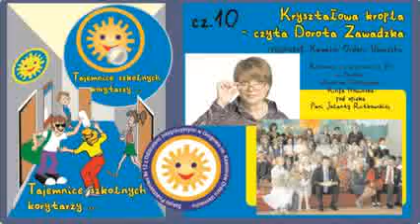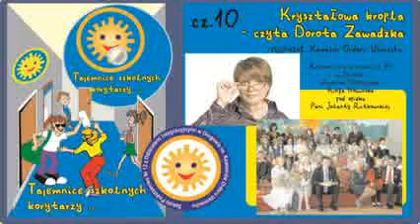10 "Kryształowa kropla" - czyta Dorota Zawadzka "SUPERNIANIA"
Autorzy: Weronika Dobrzyńska, Kinga Nowińska z kl VI, opiekun Jolanta Rutkowska
Od słonecznej dwunastki - audiobook dla dzieci od dzieci.
Audiobook został nagrany na podstawie książki napisanej wspólnie przez dzieci i nauczycieli z całej Polski - ze Szkół i Placówek im. Kawalerów Orderu Uśmiechu. "Tajemnice Szkolnych Korytarzy", to książka niezwykła, ucząca wartości. Celem powstania książki jest krzewienie wśród młodych ludzi idei Kawalerów Orderu Uśmiechu: tolerancji, przyjaźni, dobroci, zrozumienia drugiego człowieka, pomocy. Audiobook został nagrany z myślą o dzieciach, mających problem z czytaniem ze względu na swoją niepełnosprawność.

Głosu do nagrania użyczyli Kawalerowie Orderu Uśmiechu: Marek Michalak, który równocześnie jest Rzecznikiem Praw Dziecka, Jan Wojdak, Anna Dymna, Jerzy Stuhr, Dorota Zawadzka, Ewa Błaszczyk, Jolanta Grabowska-Markowska. Usłyszymy również Pana Bogdana Mikołajczyka, który zajął się całą logistyką nagrania płyty, jak również dyrektora, nauczycieli i uczniów z SP 12. Płyta nie ma charakteru komercyjnego - nie można jej kupić.

Książka i audiobook powstały dzięki inicjatywie Zespołu d.s Integracji Szkół i Placówek im. K.O.U. przy Szkole Podstawowej Nr 12 w Głogowie.
Miłego słuchania : -)